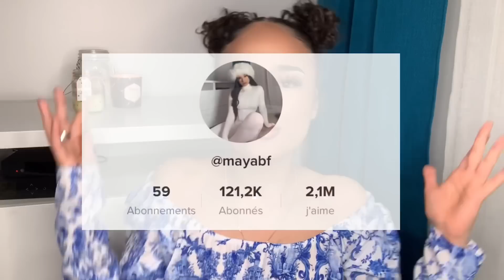COMMENT J’AI RÉCUPÉRÉ MES BOUCLES RAPIDEMENT ET SANS DÉPENSER UN EURO (ça marche vraiment!)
Vous étiez nombreux à vouloir savoir ma recette pour récupérer vos boucles alors voici ma recette magique!

La vidéo sur la routine (soyez indulgents c’était ma première vidéo le montage et tout n’était pas top ahah)

Donnez vos conseils curly en commentaire⤵️❤️